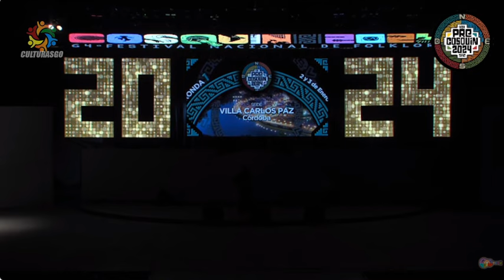Andres Muratore y Paula Emeli - Duo Vocal Sede Carlos Paz